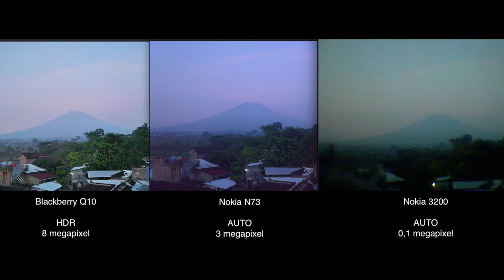TEST KAMERA 3 HP LEGEND! perkembangan kamera handphone dari masa ke masa